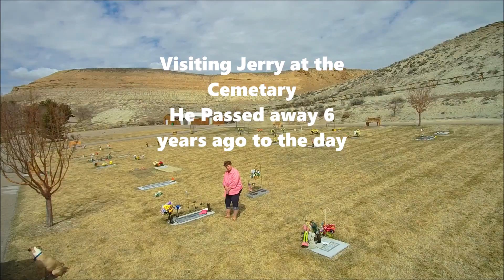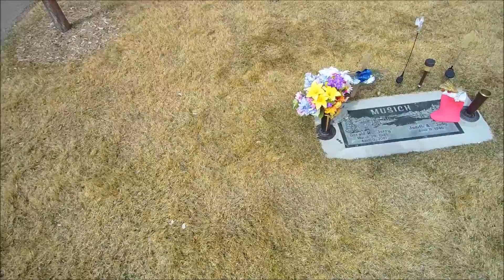Trip to the Cemetarry 2